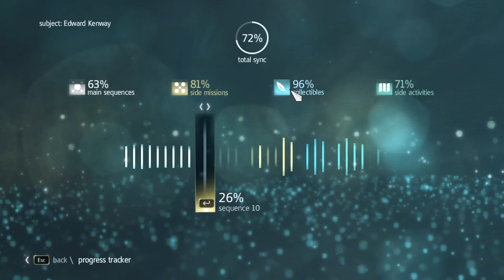Assassin's Creed IV Black Flag Part 28